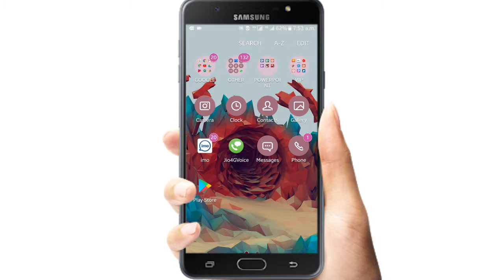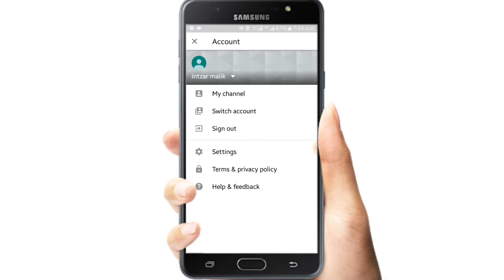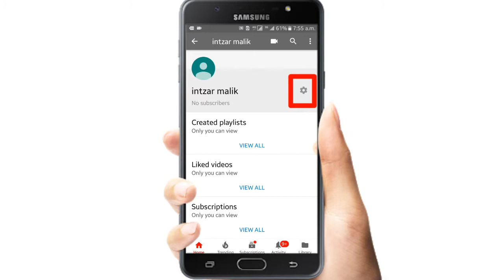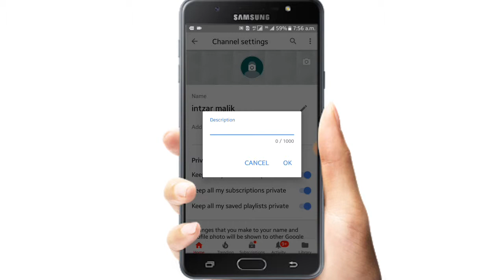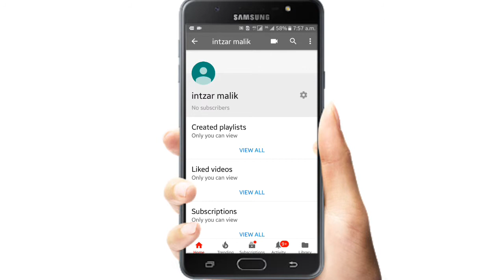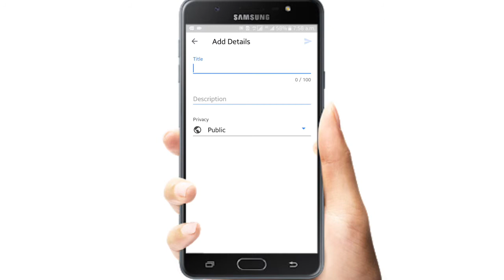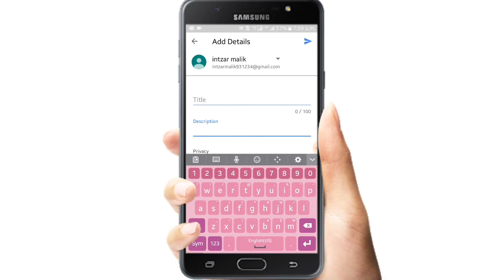HOW TO CREATE YOUTUBE CHANNEL WITHOUT PC & LAPTOPS | IN HINDI |BY INAM MALIK